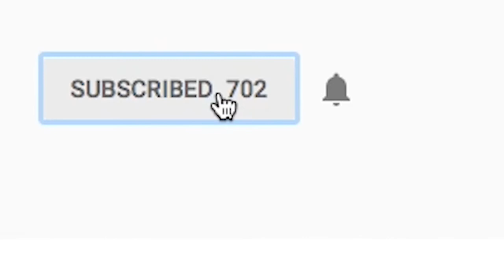Canon m100 vs Canon m6 vs Canon m5 vs Canon G7X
In this video I talk about Canon mirrorless cameras. The Canon M100. The Canon M5. And the Canon M6.